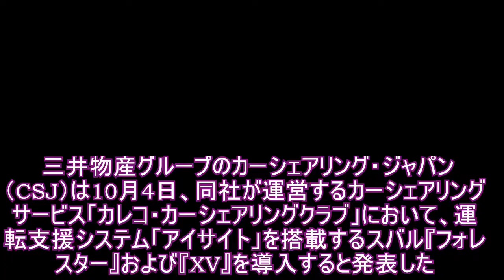カレコ、カーシェアリング車両にアイサイト搭載モデルを導入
三井物産グループのカーシェアリング・ジャパン（CSJ）は10月4日、同社が運営するカーシェアリングサービス「カレコ・カーシェアリングクラブ」において、運転支援システム「アイサイト」を搭載するスバル『フォレスター』および『XV』を導入すると発表した。アイサイト搭載車両の導入は、カーシェア業界初。北海道を除く国内のレンタカー業界でも初となる。フォレスターはリパーク葛西駅前ステーション（東京都江戸川区）とリパーク本所2丁目第2ステーション（同墨田区）、XVが中目黒3丁目第1ステーション（同目黒区）とリパーク錦糸町駅前ステーション （同墨田区）に配車される予定。なお、カレコ・カーシェアリングクラブでは、今回の導入を記念した「アイサイト特別体験試乗会」を会員限定で12月に実